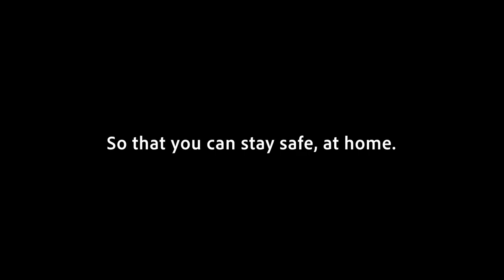We're here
We're here, maintaining connectivity, like always.